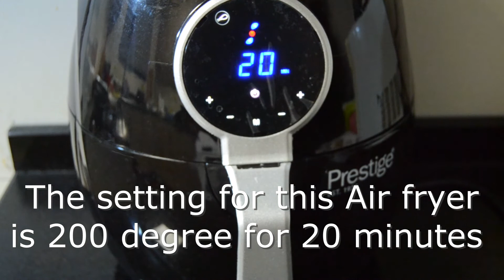Deliciously Crispy Air Fryer Chicken Recipe: Ready in Just 20 Minutes!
This delicious and easy-to-make recipe for air fryer chicken is the perfect way to enjoy crispy and juicy chicken in just 20 minutes. With minimal prep work and simple ingredients, this is a great weeknight dinner option. All you need is chicken, your favorite seasonings, and an air fryer. Simply coat the chicken in your seasoning of choice, place it in the air fryer, and cook until golden brown and cooked through. Serve with your favorite sides and enjoy a healthy and satisfying meal in no time!

KFC STYLE CHICKEN FRY IN AIR FRYER - ONLY 1 tsp OIL USED - PRESTIGE AIR FRYER